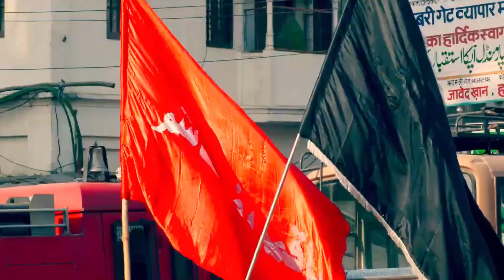Lucknow ka Muharram (Azadari Procession before 1977 as per Police records)